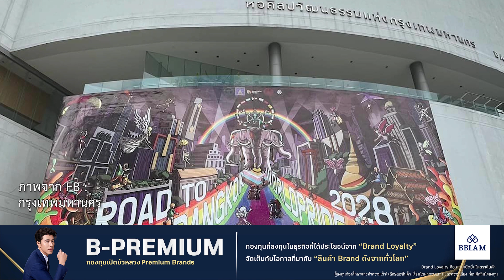งานศิลปะต้อนรับเดือนแห่งความหลากหลาย Road To Bangkok World Pride 2028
เมื่อวานนี้ (29 พ.ค.) บริษัท นฤมิตไพรด์ จำกัด จับมือ กรุงเทพมหานคร พร้อมภาคประชาสังคมและภาคเอกชน จัดแสดงงานศิลปะเพื่อสะท้อนถึงความหลากหลายที่บริเวณลานใบบัว สกายวอล์ก ด้านหน้าหอศิลปวัฒนธรรม กรุงเทพมหานคร ในแคมเปญ Road To Bangkok World Pride 2028 เพื่อเฉลิมฉลองเทศกาลแห่งความภาคภูมิใจ (Pride Month) ในเดือนมิถุนายน 2566 พร้อมตั้งเป้าหมายในการเป็นเมืองที่เป็นมิตรกับความหลากหลายที่สุดในเอเชีย โชว์ความพร้อมในการเป็นเจ้าภาพ World Pride 2028 บรรยากาศงานมีการเปิดตัวภาพผลงานศิลปะบนผนังหอศิลปฯ ต้อนรับเดือนไพรด์ ซึ่งเป็นส่วนหนึ่งในแคมเปญ Road To Bangkok World Pride 2028 และยังมีนักกิจกรรมที่เคลื่อนไหวด้านสิทธิความเท่าเทียมทางเพศ แต่งกายด้วยชุดแฟนซีและแดรกควีน มาร่วมงานกันอย่างคึกคัก นอกจากนี้ ยังมีนายชัชชาติ สิทธิพันธุ์ ผู้ว่าราชการกรุงเทพมหานคร และนายพิธา ลิ้มเจริญรัตน์ หัวหน้าพรรคก้าวไกล มาร่วมงานด้วย
วาดดาว - ชุมาพร แต่งเกลี้ยง ประธานและผู้ก่อตั้งบริษัท นฤมิตไพรด์ จำกัด เผยว่า การจัดงาน บางกอกไพรด์ มีเป้าหมายในการผลักดันให้ไทยจัดงานระดับโลก World Pride เพื่อเป็นจุดหมายปลายทางของ LGBTQIAN+ จากทั่วโลก ดังนั้นการจัดแสดงผลงานศิลปะแคมเปญ Road To Bangkok World Pride 2028 ครั้งนี้ถือเป็นสัญลักษณ์และการสร้างความเชื่อมั่นว่าชุมชนผู้มีความหลากหลายในประเทศไทยมีศักยภาพในการจัดงานระดับโลก World Pride ในปี 2028
BBLAM หุ้นเอเชีย จีน อาเซียน เวียดนาม spotlight ลงทุน กับ BBLAM โมบายแบงก์กิ้ง ธนาคารกรุงเทพ
ฟิล์มกรองแสงลามิน่า ดิจิทัล อีวีเอส บูสต์ ฟิล์มประหยัดพลังงานกันร้อนสูง เร็ว/แรง/ลื่น/เสถียร เพื่อรถอีวียุคใหม่
ซูบารุ ฟอเรสเตอร์ใหม่ เอสยูวีสำหรับครอบครัวขนาดใหญ่กับนวัตกรรมความปลอดภัยกว่าร้อยรายการ
ยางโยโกฮามา ยางระดับพรีเมี่ยม ให้ความนุ่มนวลทุกการขับขี่ ตอบโจทย์ทุกการเดินทาง เลือกยางโยโกฮามา